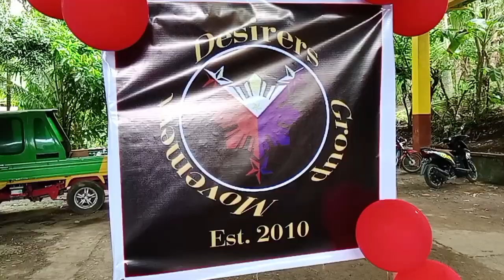Sharing is Caring with DGM group christmas Party 2022 @RizaMTV10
Yearly Christmas party Celebration of DGM group, who always look forward for  the happiness of everyone. @RizaMTV10